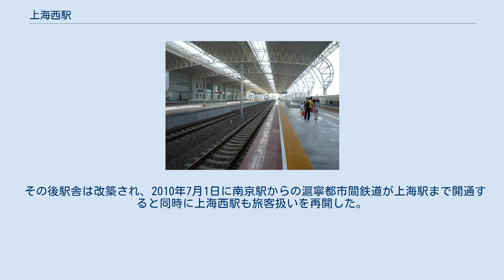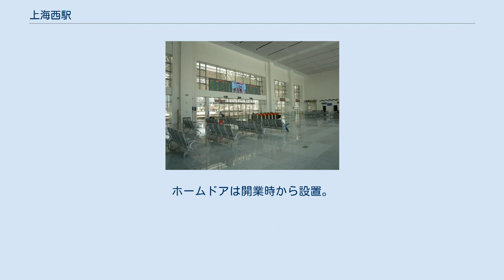上海西駅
上海西駅（シャンハイにしえき、簡体字中国語: 上海西站、拼音: Shànghăi Xī Zhàn）は中華人民共和国上海市普陀区にある、中国鉄路総公司（CR）の駅。
 本項では、近接する上海軌道交通の上海西駅駅（シャンハイにしえきえき）についても記述する。
 旧駅舎 清光緖33年（1907年）9月に真如駅（真如火車站）として開業した。
1989年1月に現在の上海西駅に改称された。
上海駅の西5kmに位置しており、かつては長距離旅客列車の始発駅として上海駅の副次的なターミナルとして機能していたが、空調設備がないなど接客設備が貧弱であった。
また南京方面に向かう列車と杭州に向かう列車が錯綜するなど過密ダイヤの問題があった。
そのため2006年7月1日に新たなターミナル駅として上海南駅が開業すると旅客扱いは停止された。
 その後駅舎は改築され、2010年7月1日に南京駅からの滬寧都市間鉄道が上海駅まで開通すると同時に上海西駅も旅客扱いを再開した。
現在は列車番号がGから始まる高速列車だけが上下あわせて12本のみ停車する。
 なお、現在上海地下鉄のターミナル駅として整備中であり、まず11号線が開業した。
今後15号線、16号線及び17号線が上海西駅に乗り入れる計画である。
 鉄道駅と地下鉄駅は、将来は地下道で結ばれる予定である。
 プラットホーム 待合室 単式ホーム1面、島式ホーム2面、5線の地上駅。
ホームはドーム状の屋根で覆われている。
ホームドアは開業時から設置。